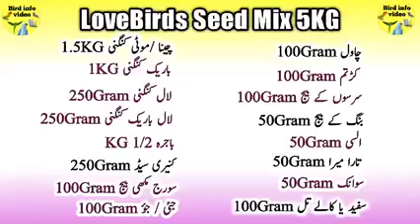LoveBirds Breeding Tips | LoveBirds as Pets Business | LoveBird Nest Box Cage | Love Birds Diet Feed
This video provides complete information about LoveBirds. Lovebirds as pets breeding tips.

As explained in this video. introduction of Lovebirds, Lovebirds mutation, Lovebirds business, how to build Love bird nest,  LoveBirds pot and box size, Love birds cage size, grain for Lovebird, love birds diet and feed, calcium for love birds, egg food for love birds, soft food for lovebird, green food for love bird, Lovebirds summer and winter care, lovebird aviary, lovebirds Birding Tips, Love Bird Diseases and Treatment.

Chapters:
0:00 intro
0:12 Lovebirds as pets information
0:49 lovebirds mutations
2:21 Love Birds Business
4:30 Love birds nesting material and nest making
5:30 Love Birds Box Size and Matki
6:57 Love Birds cage size and Colony setup
9:51 Love birds Food, Seed Mix, diet and feed
11:19 Calcuim block and cuttlefish bone for love birds
12:02 Egg food For love birds
12:49 Soft Food for Love birds
13:51 Green Food For Love birds
14:45 Best mix soft food for Love birds
16:10 Love Birds summer and winter care
17:56 Love birds breeding tips
20:05 Love Bird Diseases and Treatment